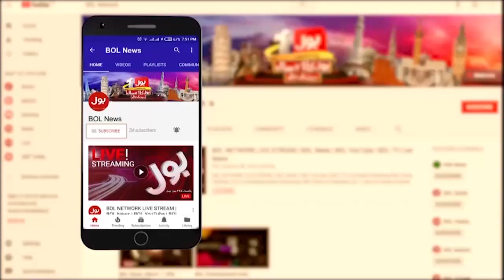Nawab Of Junagarh Big Demand From Govt Before Death | Breaking News